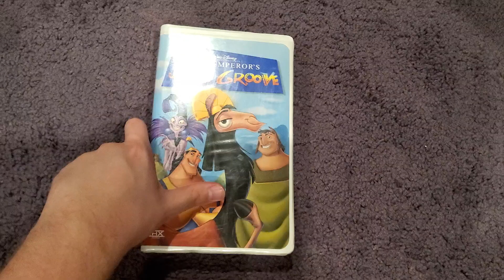The Emperor's New Groove (2000): VHS Review